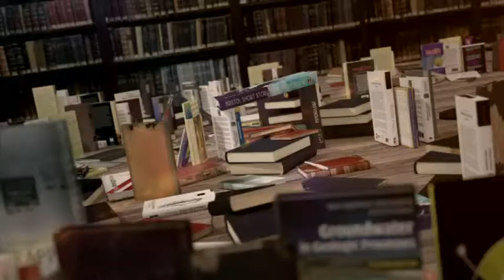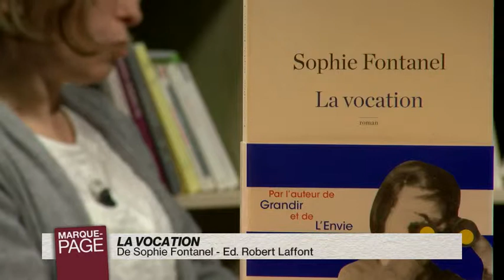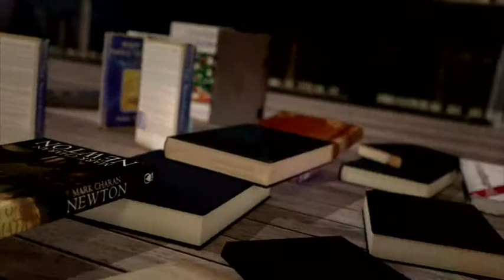Sophie Fontanel - La vocation - Payot Librairie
Payot - Marque Page - Sophie Fontanel - La vocation